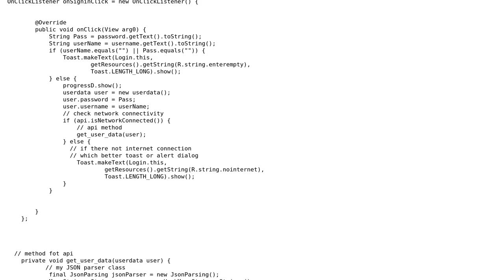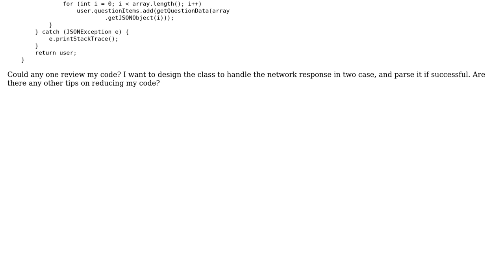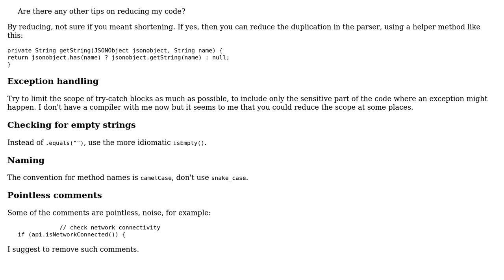Handle network response and parse it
With thanks & praise to God, and with thanks to the many people who have made this project possible! | Content (except music & images) licensed under CC BY-SA | Music | Images & others | With thanks to user Mina Fawzy user janos user Jamal and the Stack Exchange Network Trademarks are property of their respective owners. You are responsible for your own actions.